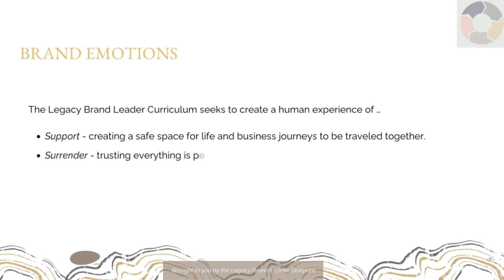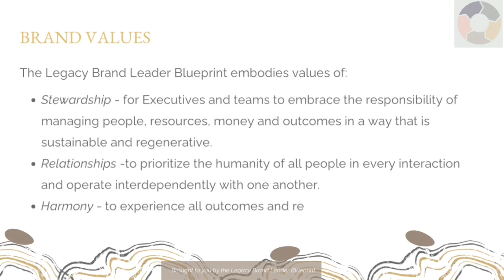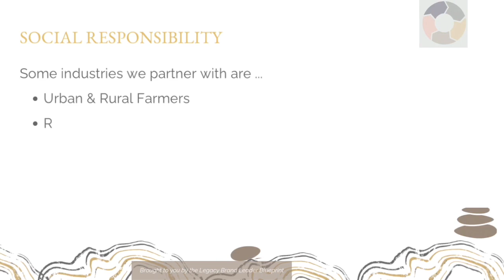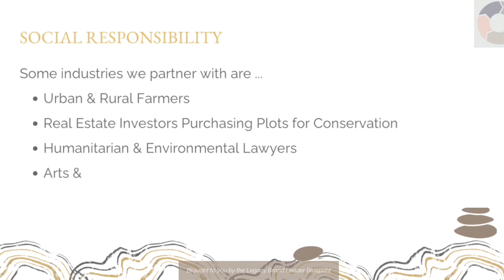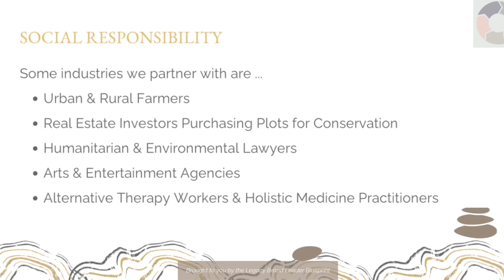What is Mission: Legacy Brand Leader?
This is our official video letting you know more about the Legacy Brand Leader Mission.

If you’ve been wondering what we do - this is for you.

PS

If you like this video and would like your content to be better quality like this, but don’t think you have the skills … think again!

Making this video was made a lot more simple with a Mission Map, an executive-level tool we provide  clients (including ourselves) for self-direction on design, messaging and overall strategy.

To get access to the Mission Map, you have to join Phase 1 of our LBL Blueprint where you can learn all the fundamentals of business for free.

(Yes, free.)